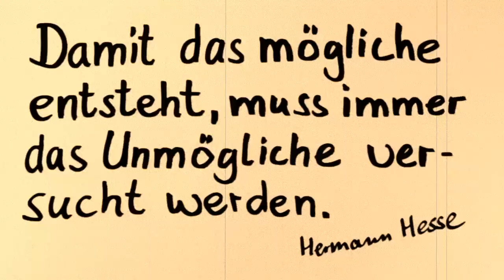Zitate Herrmann Hesse - daily motion #19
Zitat: Damit das Mögliche entsteht, muss immer das Unmögliche versucht werden. Hermann Hesse